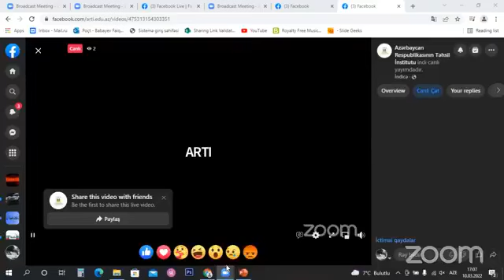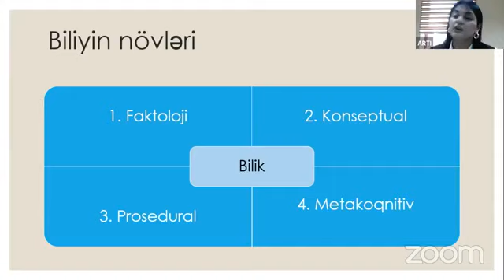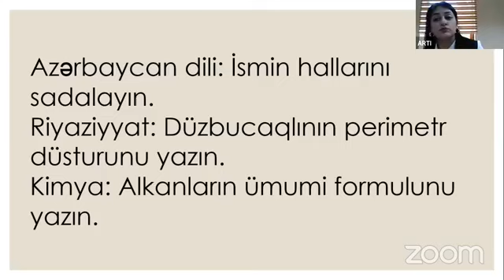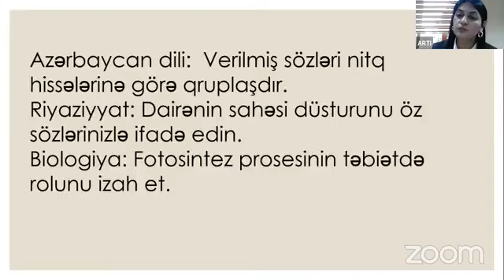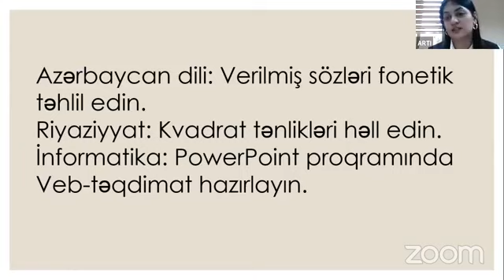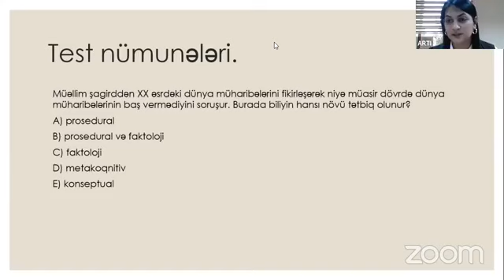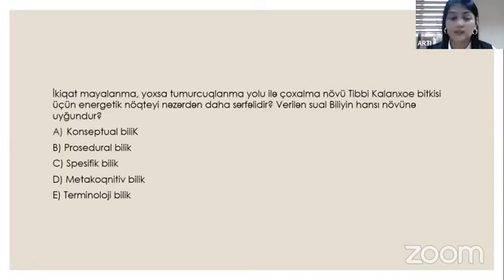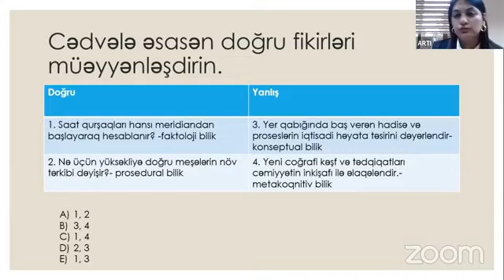"Bilik və onun növləri" mövzusunda vebinar